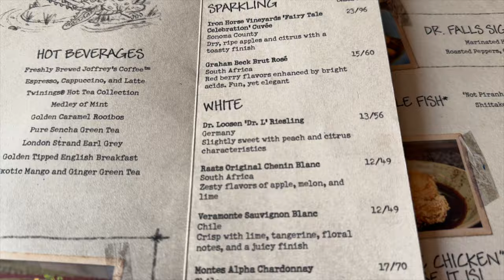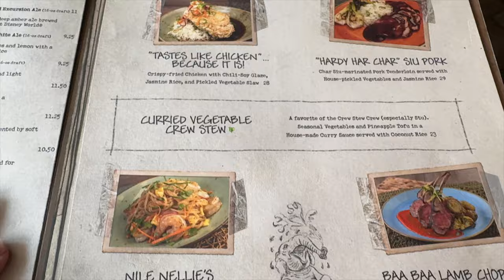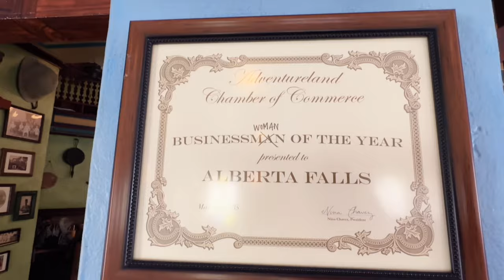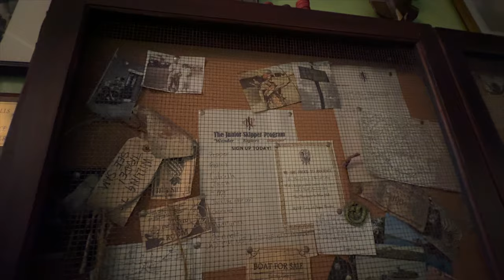The MUST TRY Dining Spot for FOOD LOVERS in the Magic Kingdom!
Today we are taking you on an adventure to the Magic Kingdom and the only restaurant in Disney World that is a continuation of a ride experience… Jungle Navigation Co. LTD Skipper Canteen!
This delicious dining option brings your skipper from the Jungle cruise ride right over to the lrestaurant to provide you and your friends with a delicious, more innovative and well themed meal.

Chapters:
00:00  Intro
00:52  Menu
01:16  Cocktails
03:27  Appetizers
04:54  Entrees
08:22  Refreshing Beer

X:                 Enchanted Nomads
Threads:     Enchanted Nomads